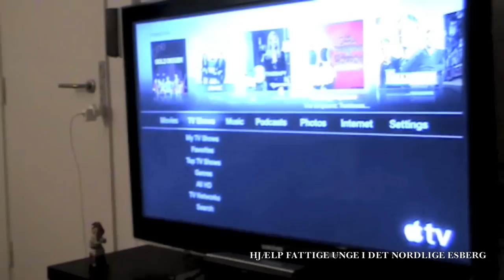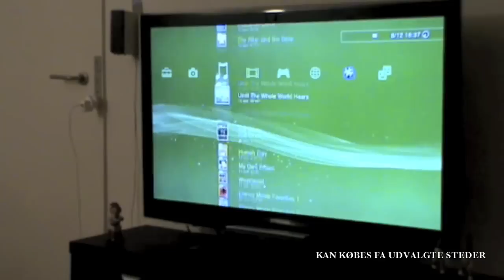I-LANDSKALENDEREN 2010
Støt Kevin og de andre fattige unge i det nordlige Esbjerg.

KAN KØBES I RESTAURANT GAMMELHAVN OG BREINHOLTGÅRD GOLF KLUB
PRIS: 3000 KRONER.

Inspireret af Bertelsen.